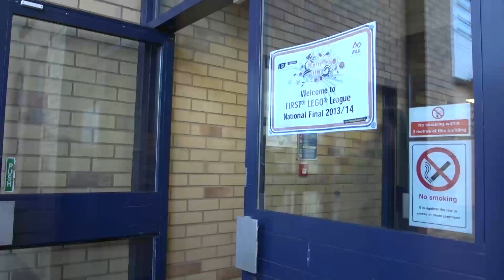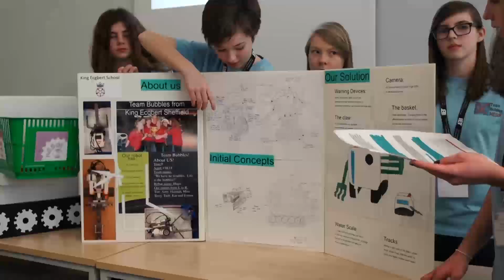First Lego League National Final 2013-14 - The UK Final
The Institution of Engineering and Technology (IET) is the UK and Ireland partner for FIRST® LEGO® League (FLL). FLL is a global science and technology competition for teams of students, to encourage an interest in real world issues and develop key skills that are crucial for their future careers.  The students work together as a team and explore a given scientific topic and plan, program and test an autonomous robot to solve several missions.

FLL is for young people aged nine to 16 years, working in teams of up to ten with a supporting mentor. Each year FLL releases a new challenge for the teams.

The challenge involves a robot game and a project, and students will need to demonstrate the FLL core values throughout all their work.

Huge congratulations to FIRST LEGO League UK Champions -- Team Invicta -- on winning the FIRST LEGO League World Championship in St. Louis, Missouri, USA .

This is the second year in a row that a UK Team has won the FIRST LEGO League World Championships proving that UK most certainly does have an edge when it comes to robotics.